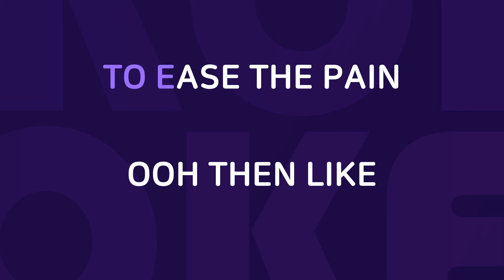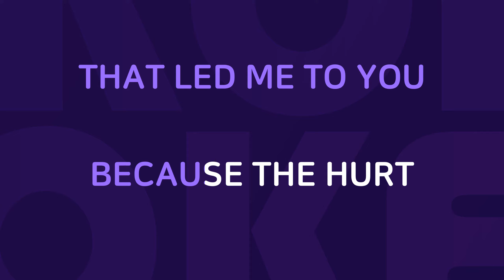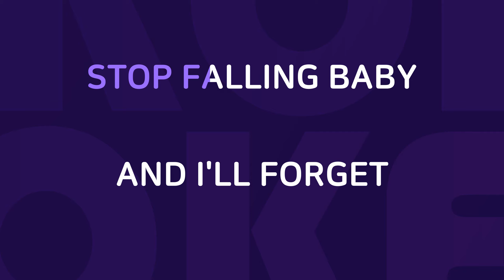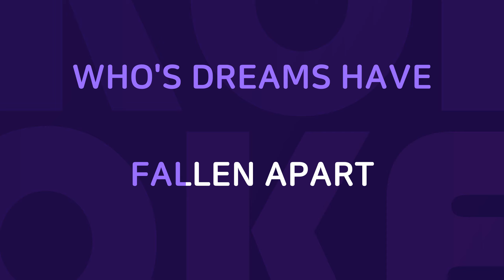Fixing A Broken Heart : Originally Performed By Indecent Obsession Karaoke Verison